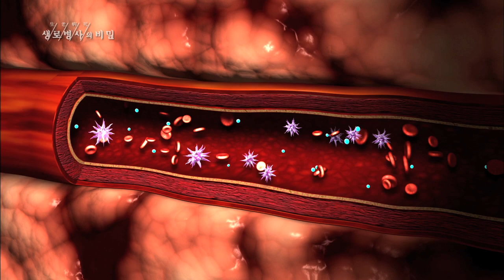목욕, 따뜻한 수치료가 몸에 좋은 이유 - (20150128_533회 방송)_목욕으로 치유한다! 따뜻한 수(水)치료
[목욕으로 치유한다! 따뜻한 수(水)치료]

[ 원고정보 ]
이처럼 따뜻한 물에서 하는 목욕이나 운동이 왜 건강에 좋은 것일까? 목욕을 하면 체온이 상승해 혈액과 백혈구의 움직임이 빨라진다. 그래서 몸속에 침입한 세균이 잘 분해되어 면역력이 높아지는 것이다. 그리고 또 다른 이유는 바로 물의 압력에 있다. 우리가 탕 속에 들어가면 몸의 아래쪽 즉, 하반신에서 수압을 더 크게 받는데, 그로 인해 하반신의 혈관이 바짝 조여지면서 심장으로 혈액이 활발하게 올라와 우리 몸의 혈액순환이 원활해지는 것이다.